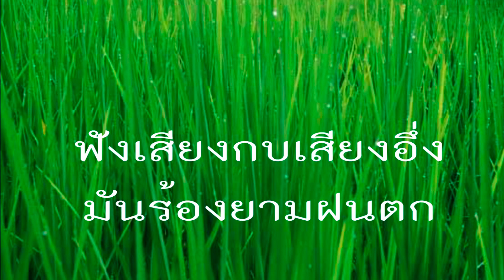ฟังเสียงอึ่งอ่างเสียงกบมันร้องเวลาฝนตกแบบธรรมชาติ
@เสียงธรรมชาติบ้านนาเสียงกบเสียงอึ่งอ่างมันร้อง